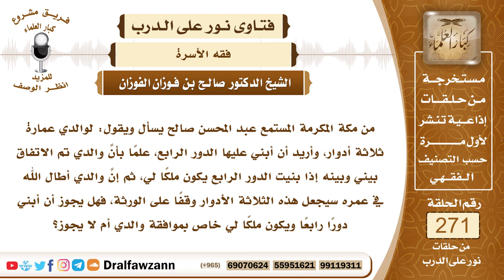4597- لا يجوز للوالد أن يخص بعض أولاده بعطية دون الآخرين - الشيخ صالح الفوزان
السؤال: جزاكم الله خيراً، من مكة المكرمة المستمع عبد المحسن صالح يسأل ويقول: لوالدي عمارة ثلاثة أدوار، وأريد أن أبني عليها الدور الرابع، علماً بأنَّ والدي تم الاتفاق بيني وبينه إذا بنيت الدور الرابع يكون ملكاً لي، ثم إنَّ والدي أطال الله في عمره سيجعل هذه الثلاثة الأدوار وقفاً على الورثة، فهل يجوز أن أبني دوراً رابعاً ويكون ملكاً لي خاص بموافقة والدي أم لا يجوز؟
الجواب: لا يجوز لوالدك أن يخصك بهذا دون بقية أولاده، لأنه لا يجوز للوالد أن يخص بعض أولاده بعطية دون الآخرين لقوله صلى الله عليه وسلم (اتقوا الله واعدلوا بين أولادكم)، ولما جاء إلى النبي صلى الله عليه وسلم بشير بن سعد رضي الله عنه يريد أن يشهده على عطية لابنه النعمان بن بشير رضي الله عنه قال النبي صلى الله عليه وسلم (أَكُلَّ ولدك أعطيته مثل هذا؟ قال لا، قال أشهد على هذا غيري فإني لا أشهد على جور)، فدل هذا على تحريم تخصيص بعض الأولاد بعطية دون إخوانه.

السيرة الذاتية :
للاشتراك في قناة الشيخ صالح الفوزان

14_ الشيخ محمد أمين الشنقيطي
يتيوب

15_سماحة المفتي عبد العزيز آل الشيخ
 يوتيوب

رئيس الفريق
لمشروع كبار العلماء